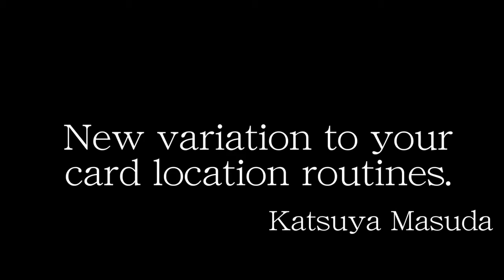Q-Brake by Touson - magicwarehouse.com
The audience picks a card, and place it back to the deck and then the magician spread the deck. Then the magician let the Turbo Q run above the spread, and the Turbo Q suddenly stops as if somebody slammed the brake on. The magician picks up the Turbo Q and one card is sticking to it. And of course, that card is the one picked by the audience.
The magician offers audience to examine everything but nothing suspicious would be found.